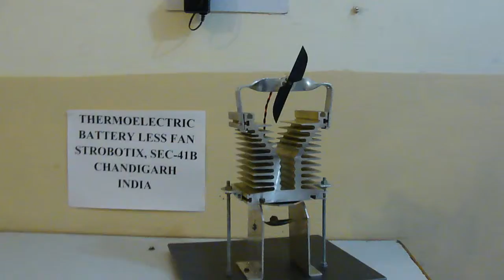Battery Less Fan Based on Thermoelectric Effect